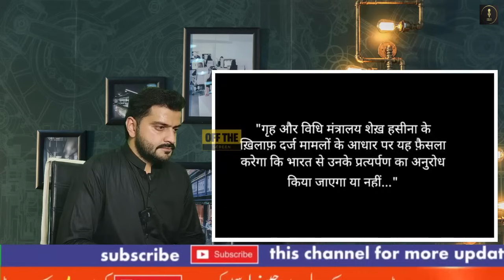Indian Media angry on Modi for Give Shelter to Sheikh Hasina in India | India Bangladesh Tension